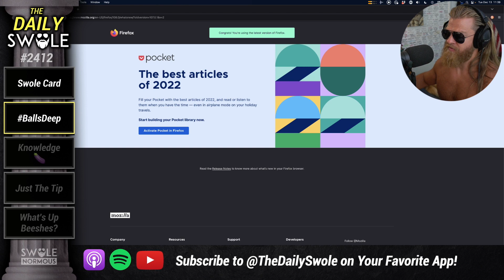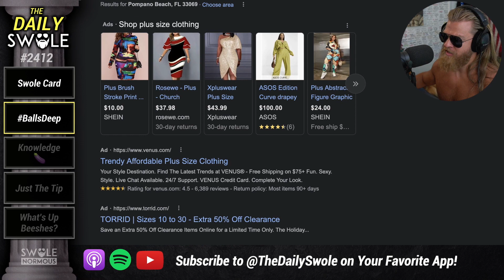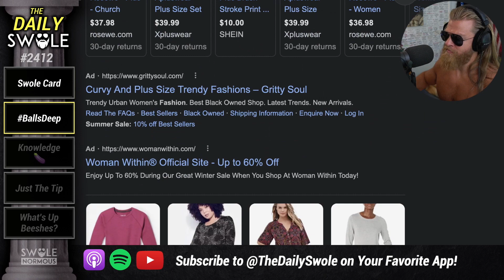The Fashion Industry is Fatphobic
Oh look! Another fat activist playing the victim.